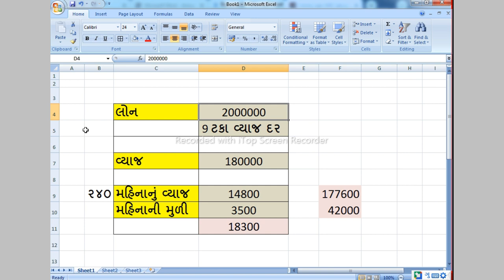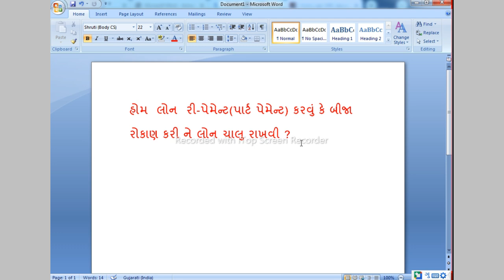હોમ લોન પાર્ટ પેમેન્ટની ચુકવણી કરીશું કે અન્ય જગ્યાએ રોકાણ ? | loan repayment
હોમ લોન પાર્ટ પેમેન્ટ દ્વારા ચુકવણી કરવી કે અન્ય રોકાણના માર્ગ દ્વારા રોકાણ કરવું ?